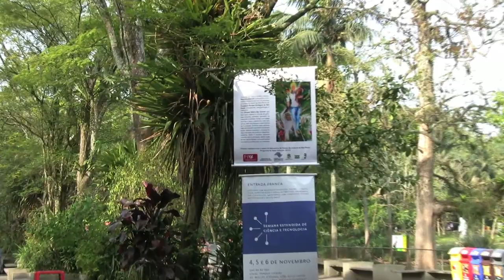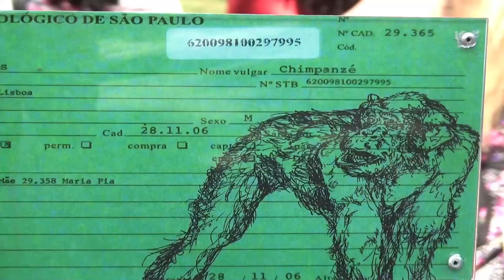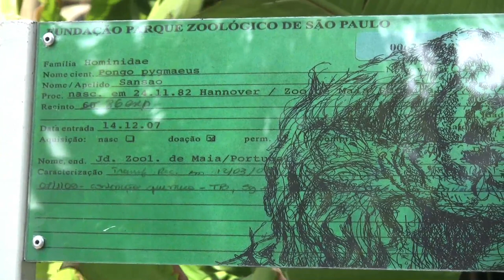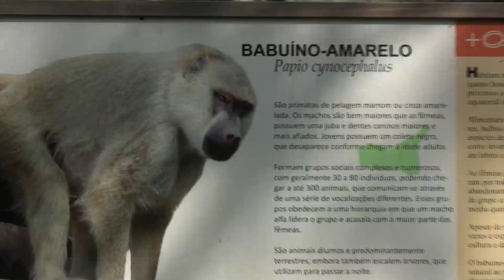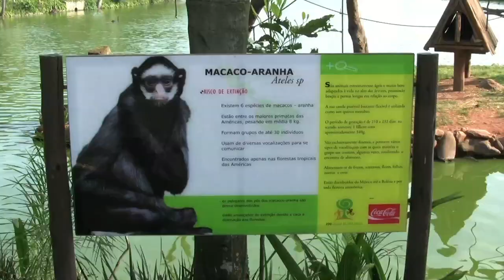Mauricio Adinolfi Exposição "Sobre Ser Animal" no Zoológico de São Paulo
O artista Mauricio Adinolfi expos no final de 2011 o resultado da sua residencia no Parque do Zoologico em São Paulo, através de Projeto do PROAC. Veja as obras e seu depoimento que resultaram desta convivência direta do artista com seu motivo pictórico.